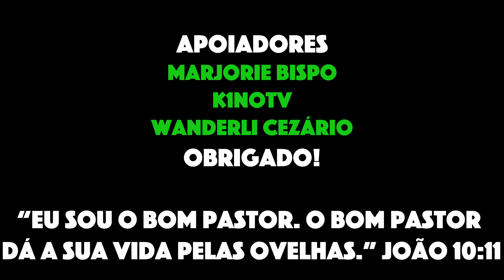ARRAIAL DO CABO HOJE - PRAIA DOS ANJOS - 30/05/2023 EM 4K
No vídeo de hoje, vou mostrar como está a praia doa anjos em Arraial do Cabo RJ. aproveito e mostro como está a água e a movimentação na cidade.

🟢 Camisas e bonés de Arraial do Cabo: @partiuarraialoficial